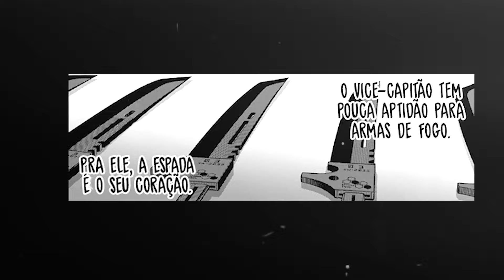SOSHIRO HOSHINA (KAIJU NO 10) VS KAIJU NO 12 - LUTA COMPLETA!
SOSHIRO HOSHINA (KAIJU N 10) VS KAIJU NO 12 - LUTA COMPLETA!

  Depois do Soshiro Hoshina ter enfrentado o Kaiju no 10, ele foi diretamente até o Kaiju incubado para obter informações sobre a origem dos Kaijus, Hoshina descobriu que o Kaiju no 9 criou o Kaiju no 10, mas o Kaiju no 10 fez uma [56]proposta: Deixe me lutar ao lado, e lhe contarei tudo.

 No começo o Hoshina interpretou errado as suas palavras, ele pensou que ele queria mais uma luta, mas na verdade ele quer ser convertido em uma arma numerada totalmente consciente. Após pensar um pouco sobre o assunto, o Soshiro Hoshina concordou, mas quem estará no controle será o próprio Hoshina. Com as informações concebidas pelo Kaiju no 10, descobrimos que ele era apenas um protótipo problemático, uma versão perfeita e mais poderosa sua estava sendo produzida pelo próprio Kaiju no 9, esse era o Kaiju no 12.

 E graças a memórias do Kaiju No 10 da luta contra o Hoshina, o Kaiju no 12 está extremamente preparado para uma luta de espadas contra o vice capitão.

 Logo então a segunda onda de Kaijus chegou, um ataque planejado pelo Kaiju no 9 ao de seus Kaijus numerados, e dessa Hoshina está se preparando para a batalha colocando o traje da arma numerada n 10

⭐⭐ MANGÁS EM PROMOÇÃO POR TEMPO LIMITADO⭐⭐

🏆🏆 PRODUTOS RECOMENDADOS 🏆🏆

➡️ SMARTWATCHES MAIS VENDIDOS
➡️ Escute MUSICAS GRATUITAMENTE por 3 meses na Amazon Music

🎨 Aprenda a DESENHAR os seus PERSONAGENS FAVORITOS!